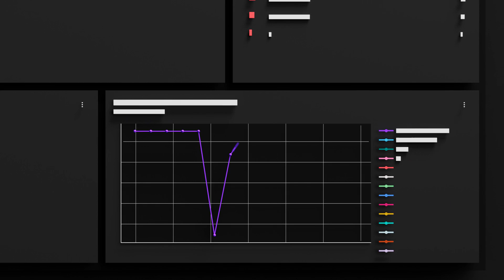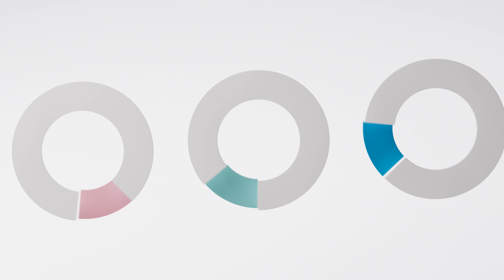Introducing the new IBM Security QRadar Suite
IBM Security QRadar Suite is the next generation threat detection and response suite with EDR, log management, SIEM, and SOAR delivered as a service with a unified analyst experience across the entire product suite.